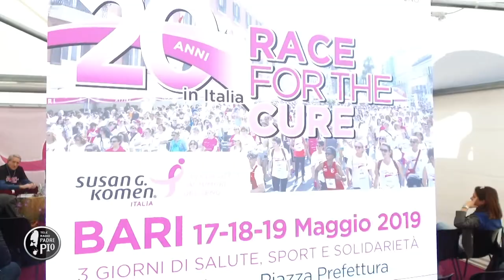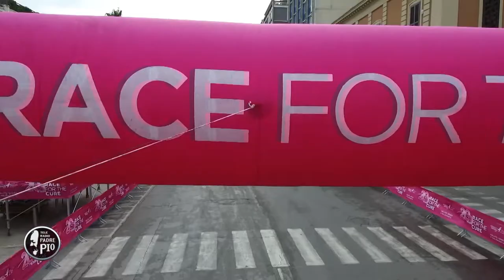Correre a distanza contro i tumori al seno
"Non ci ritroveremo in piazza della Prefettura a Bari, come ogni anno per correre e far festa, ma saremo insieme attraverso i social per un appuntamento altrettanto speciale: domenica 17 maggio alle 15.30 la Race for the cure" sarà virtuale ma non per questo meno condivisa e partecipata. Vi aspettiamo numerosi".
E' l'invito di Linda Catucci, Presidente della Susan G. Komen Italia - Comitato Regionale Puglia, a partecipare e fare una donazione per sostenere l'associazione che da 21 anni organizza l'evento a sostegno delle donne in rosa, guarite dal cancro al seno.
Appuntamento sui canali social dell'evento, domani 17 maggio alle 15.30.